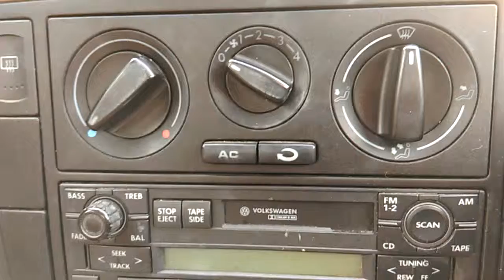It's Just Me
The car is off